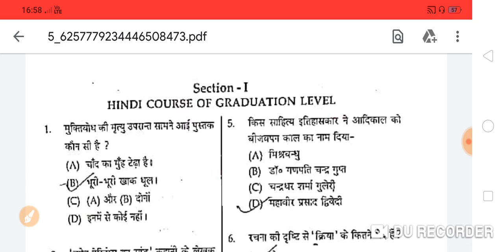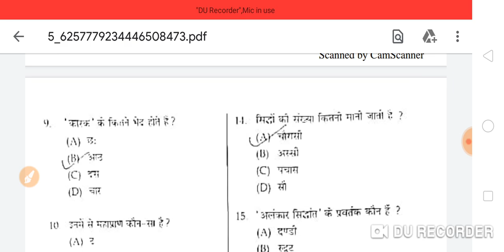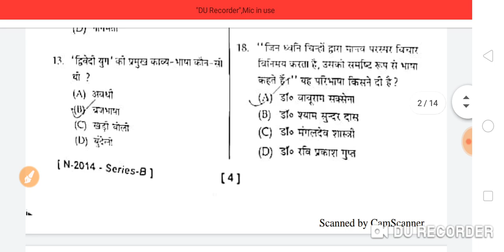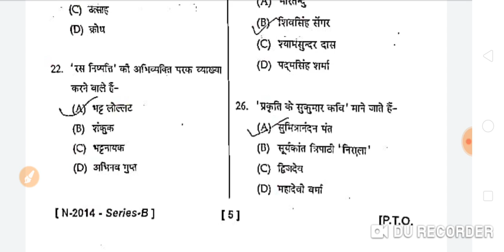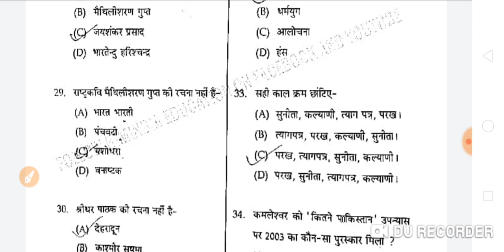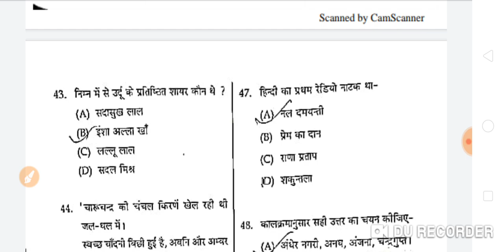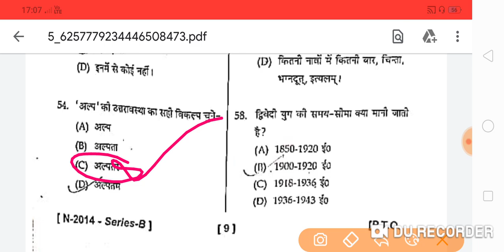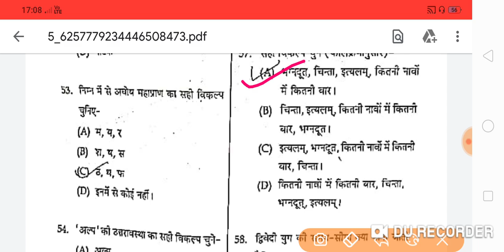HP LT TET Hindi Section - 1 | 15 Dec 2020